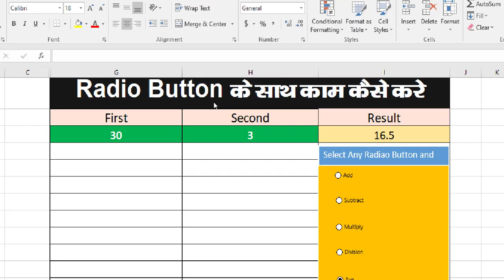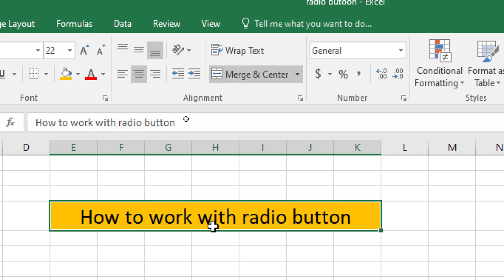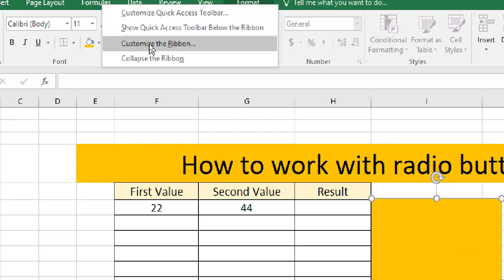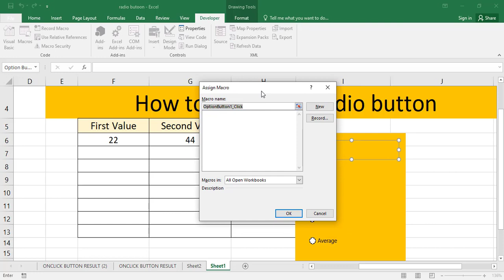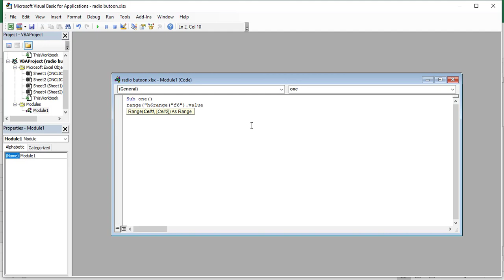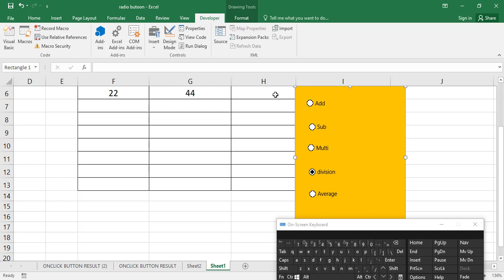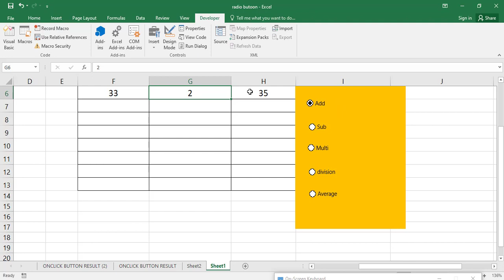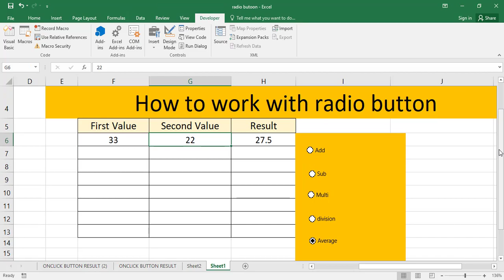How to use Macros in Microsoft Excel | How To create Macro in Excel | Record & Use Macros in Excel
हेल्लो दोस्तों आज की इस विडियो में हम  Microsoft Excel में Macro को Record करना और Macro को Button के ऊपर कैसे Asign करेगे . इसलिए इस विडियो को पूरा देखे और जानकारी प्राप्त करें

दोस्तों इस विडियो में हम मैक्रो को रिकॉर्ड करना और बटन पर कैसे जोड़े इसे सिखने वाले इसलिए विडियो को पूरा देखे और एक्सेल में अच्छी जानकारी को प्राप्त करे
और यह भी सीखेगे की एक्सेल में बटन कैसे बन सकते है

दोस्तों हम अपने इस चैनल पर कंप्यूटर से सम्बंधित विडियो डालते रहते है जैसे एक्सेल , MS WORD  ,Ms PowerPoint आदि
धन्यवाद

Hello Friends in this video we will learn Ms Excel . in this video we will learn How to create macro and how to use Macro in Excel. so Watch this video Carefully and get  the better knowledge from this channel

Excel Tricks & Tips in Hindi
MS Excel - Macro
How to use Macros in Microsoft Excel
Microsoft Excel
Macros in MS Excel
MACRO in Excel[Hindi]
Micro option in MS Excel in Hindi
How to record a Macro in Excel
Excel Macro tuorial in Hindi
How to Record and Use Macro in Excel
Kya Aapko Macro banana aata hai
How To Create Automatic Excel Reports Using Macro
How To Use Macro in Excel
Excel Macros Video
The Best Tips For Recording Macros in Excel
How to Use Macro in Excel in Hindi
How to Use Macros in Excel
Step By Step Tutorial to Learn Macros in Excel
How To Enable Macros in Excel
Using Button to Run a Micros in Excel
Getting Started Programming Macros
Excel Macro Class
How To Record Macro in MS Excel
Excel VBA - Record a Macro
How To Create Macros In Excel
VBA Macro
Excel VBA Macro
Macro in Excel
How to Create a Simple Macro in Excel
How to Create a Macro in Excel
Excel VBA Macro Hindi
Macro option in MS Excel in Hindi
Excel Magic Trick
Asign Macro VBA Code in Excel
Macro Advance Excel in Hindi
Create Report Automatic in Excel Using Dynamic Macro in Hindi
How to Make Data Entry Form in Excel Using Macro
How do i create a custom formatting
Excel Custom Formatting
How do you change the number format in Excel
Custom Formatting Cell in Excel Sheet
Excel Custom Number Format
Custom Number Formatting Tricks in Excel
Custom Number Formatting in Excel
Ms Excel For Beginners
2 Excel Custom Formatting Tricks
Excel Custom Formatting
Format Cell in Excel
How to Use Format As Table
Number Format in Excel in Hindi
Customize Formatting in Excel
Excel Custom Formatting
Custom Formatting Trick in Excel
Custom Formatting in Excel
Custom Formatting Tricks in Excel
How to Use Excel Custom Number
Custom Formatting why we Use
MS Excel -Flash Fill
MS Excel-Conditional Formatting
Custom Number Format Tricks
Custom Date Formatting in Excel
Custom Date Format to Find
Excel Custom Formatting with Icon
Excel Formatting With Symbol
Style and Themes in Excel
Using Style and Themes in excel
How to Set the Print Area in Excel
Excel formatting tricks
Custom Number Format
Conditional Formatting
How To Use Excel Custom Number Formatting to Show Passitive number
MS Excel - Filtering data
conditional Formatting for Icon set
MS Excel- Data Validation
Smart Conditional Formatting in excel
Reset Scroll Bar in excel
Scroll Sideways in Excel
Microsoft excel Scroll key in excel
Scroll Down Fast
Mini Scroll Bar
How to Create Data Scrollbar in Excel in Hindi
Excel Tips,
How to Create Scroll bar in Hindi
How to Show large and Small Data in Excel
Ms excel Scroll Bar
Magic Search Bar in excel
Mini Scroll bar in Hindi
Adding Scroll bar in excel
Scroll  bar or spin Button to  a in  Excel worksheet